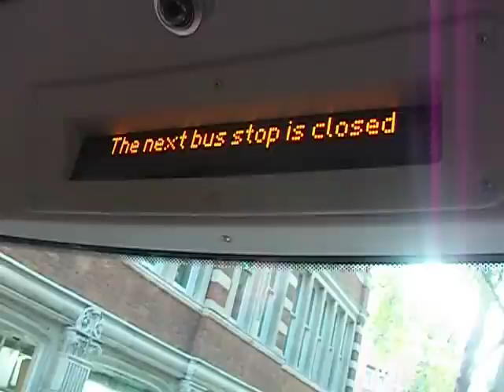38 to Victoria & The Next Bus Stop Is Closed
Ibus Annoucement - The Next Bus Stop Is Closed & 38 to Victoria

Route 38 Clapton Pond - Victoria
Operated by: Arriva London